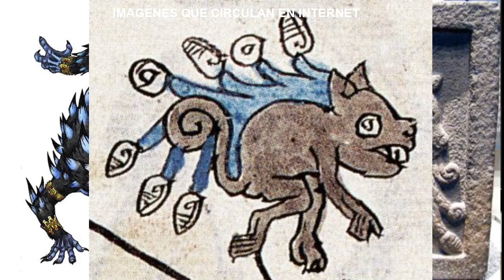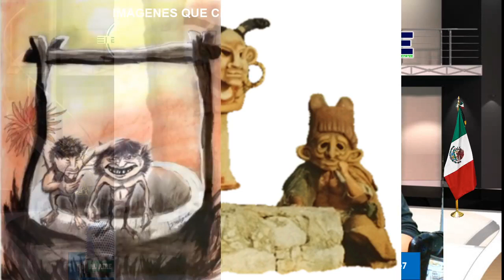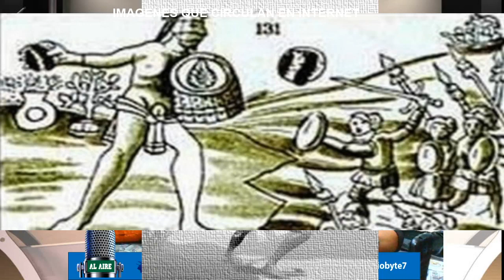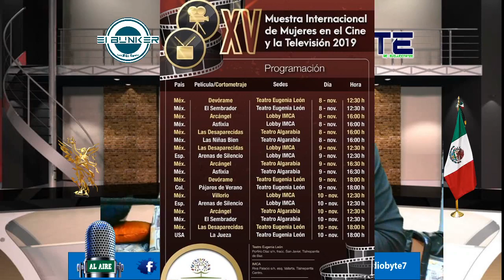EL BUNKER #17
Hoy en EL BÚNKER #17 vamos a hablar de aquellas leyendas que han predominado en nuestro México en esta ocasión hablaremos de "Los mounstruos de la mitología mexicana"

¡Participa con nosotros!

Instagram y Twitter: @radiobyte7